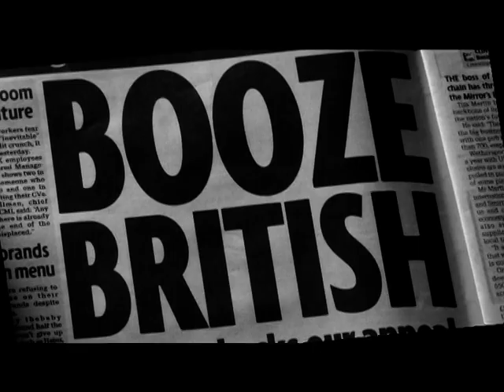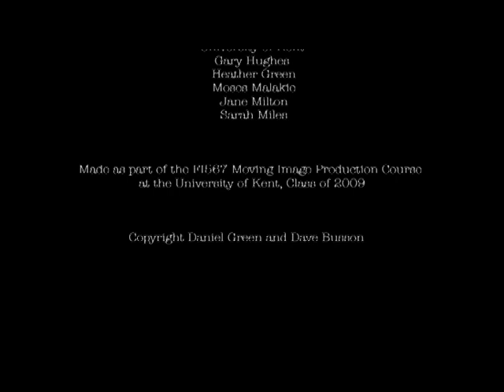The Cold Before The Dawn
The Cold Before the Dawn is a British Film Noir set in a near-future UK where an enforced prohibition on alcohol has been brought in to stem the tide of binge-drinking and crime. The film follows a man called Sammy, who discovers the body of a murdered prostitute. His investigation leads him to a series of shocking revelations as he exposes the social/moral decay infesting the country.

Directed by Daniel Green and David Busson.